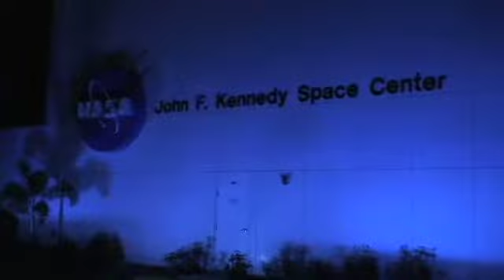STS-131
STS-131 Discovery Launch